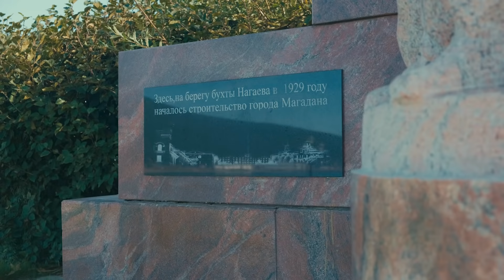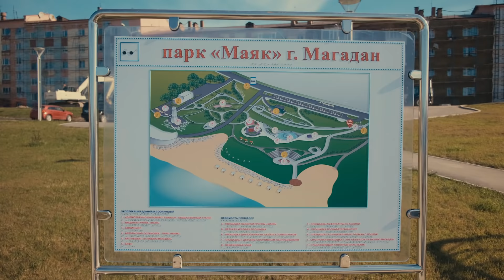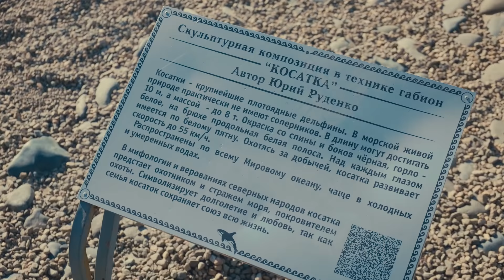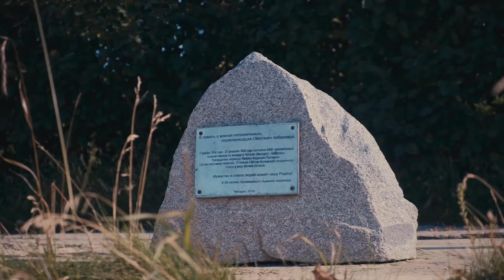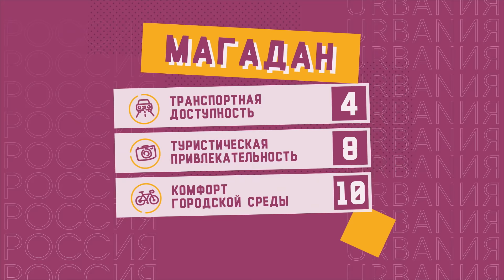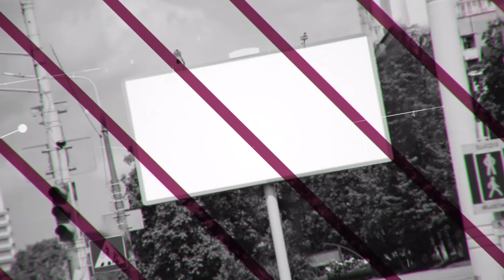Магадан | 14 cерия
Город, оставивший след в сердцах нашей команды... Почти нетронутый руками человека — Магадан!

Место, которое заставляет замедлиться и побыть в моменте. Если чувствуете, что душа требует покоя — Вам в Магадан. Равнодушных к этому месту не останется... Не теряйте время и скорее включайте выпуск!